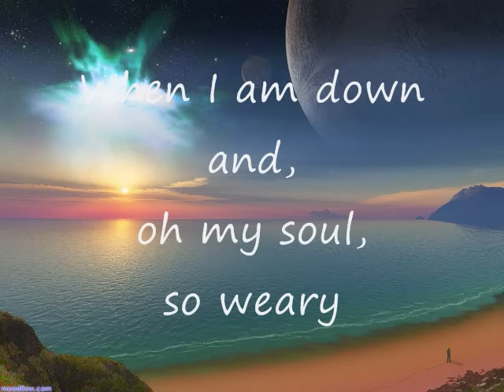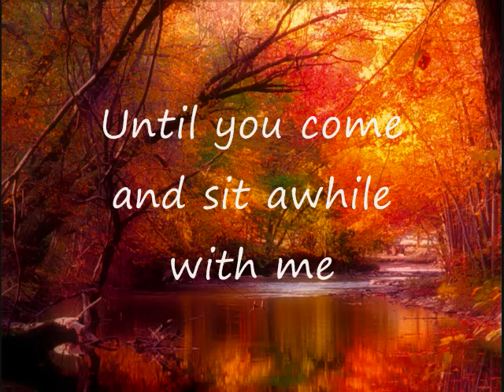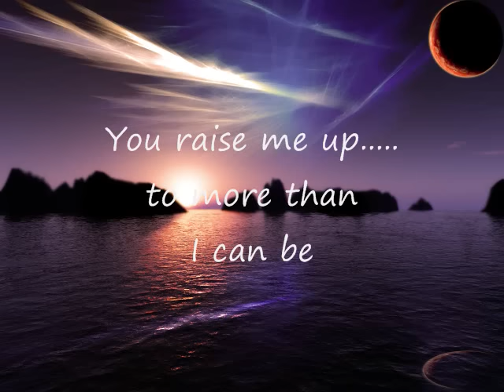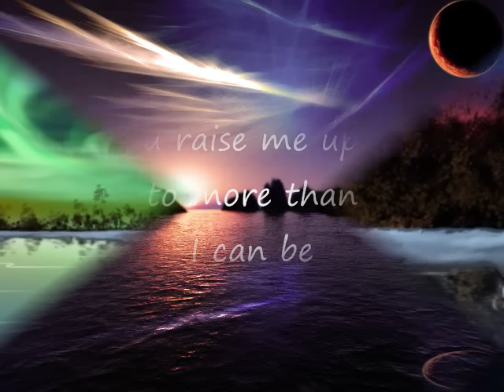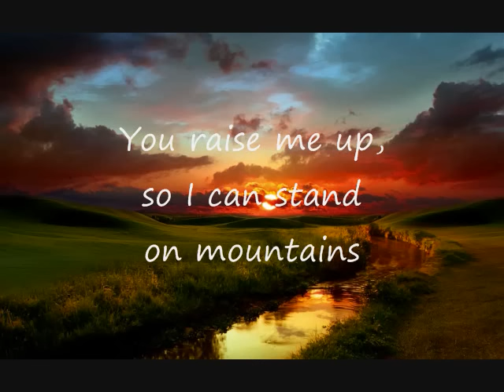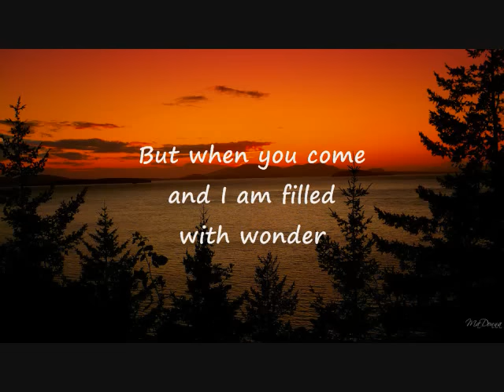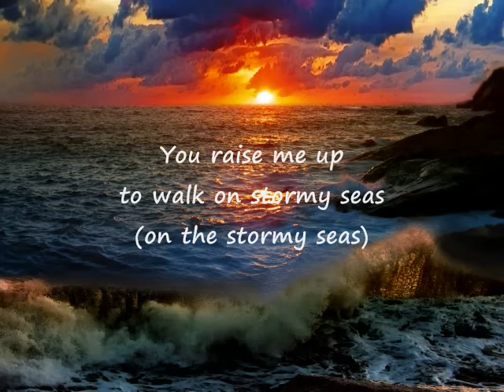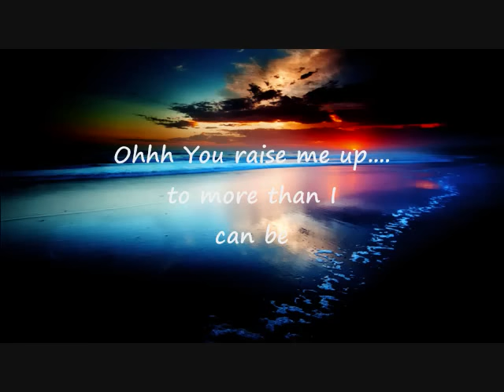You Raise Me Up (with lyrics) - Selah